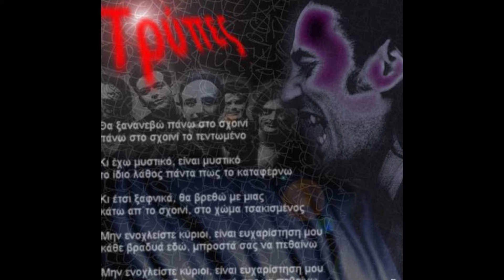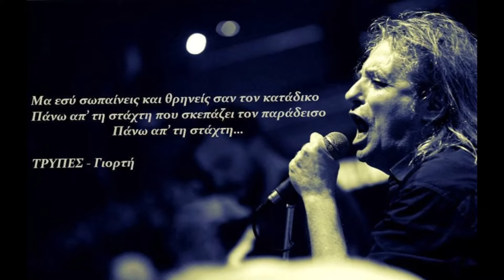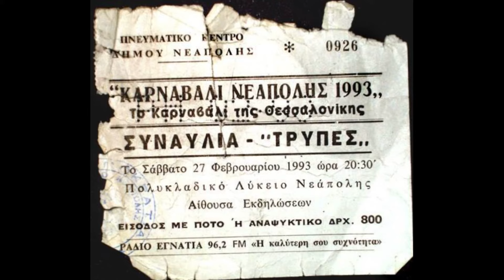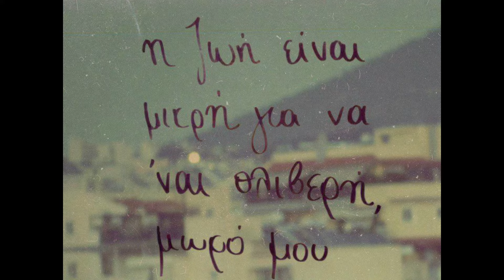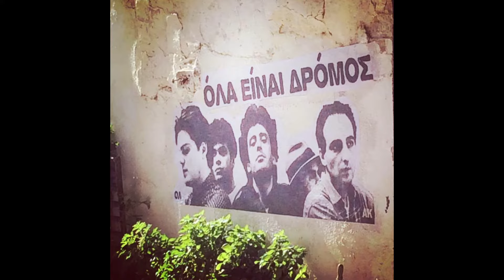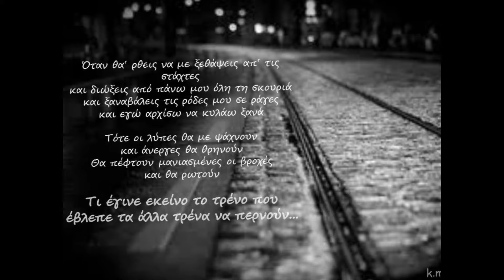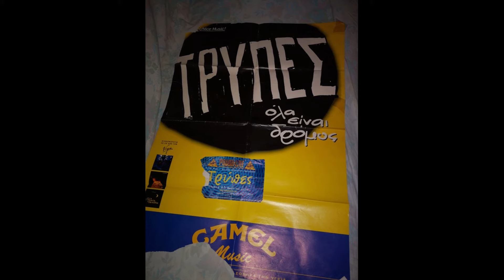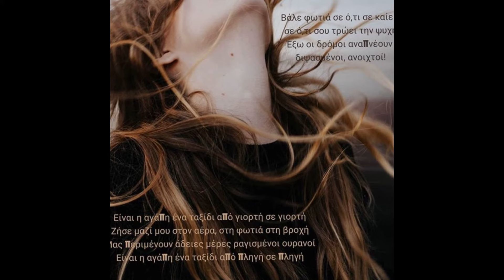ΤΡΥΠΕΣ ΑΦΙΕΡΩΜΑ MIX